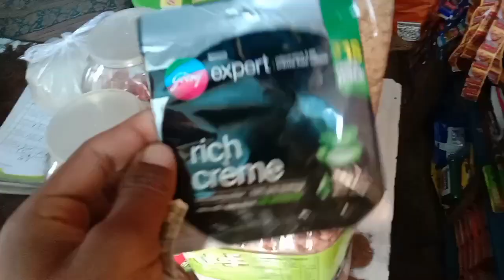हजूरपुर रोड कटघरी चौराहा बहराइच🚴🛣️🎗️